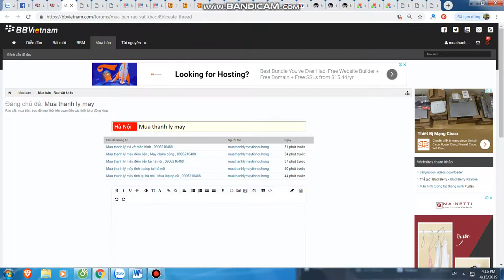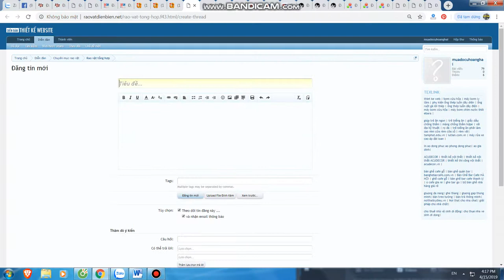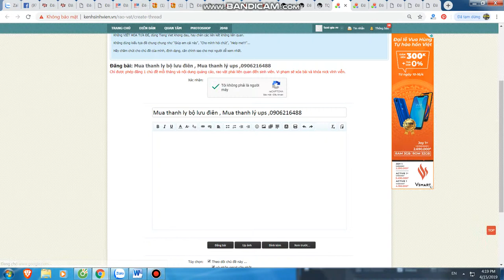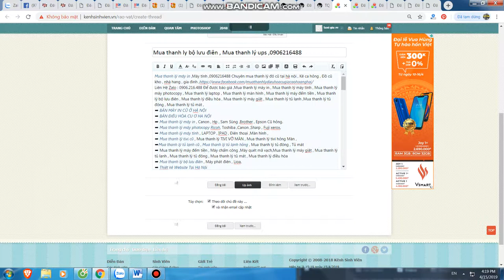Mua thanh lý máy in tại hà nội | Bán máy in cũ tại hà nội | 0906216488